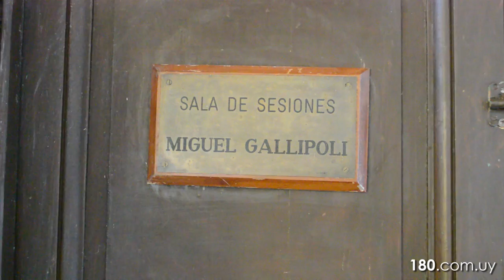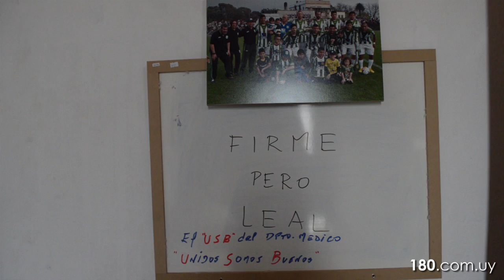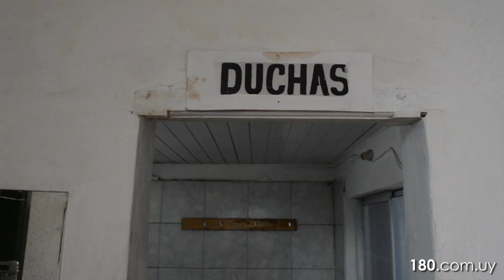La vida del líder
En el Roberto, Racing alimenta el sueño. 180 te muestra cómo es un día de entrenamiento del puntero del torneo.